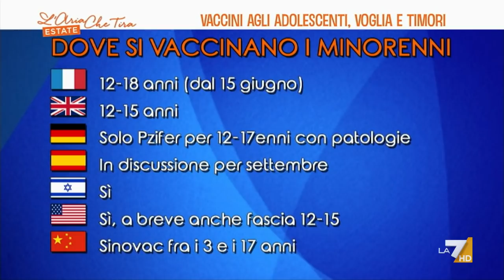Francesco Borgonovo: "Si sta utilizzando il vaccino come un'enorme copertura per non fare nulla ...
Francesco Borgonovo (La Verità): "I genitori sono preoccupati giustamente non per la sterilità ma per il fatto che ci possano essere delle reazioni avverse in una fascia d'età in cui il rischio di ammalarsi è bassissimo".